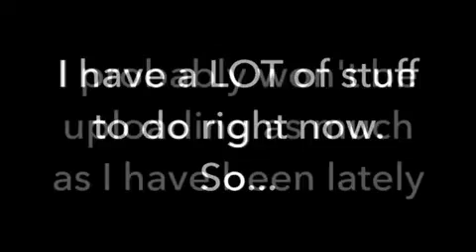IMPORTANT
Also, I did a Speedpaint and lost the footage, but here's the link to the finished picture